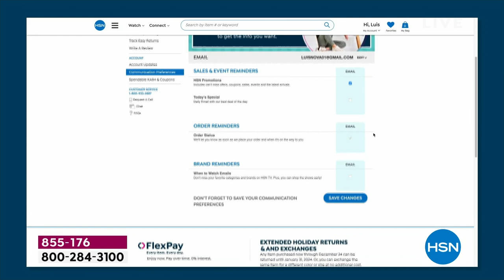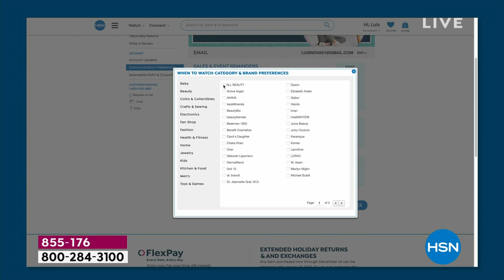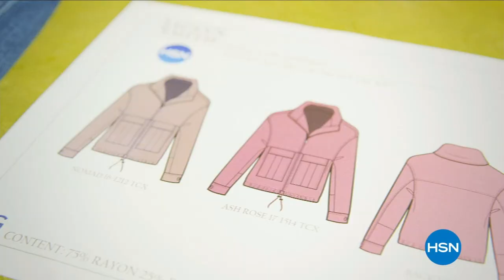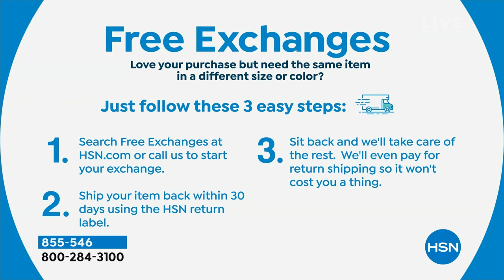HSN | Jambu Footwear 01.18.2024 - 12 AM